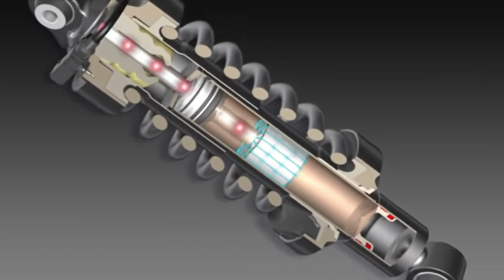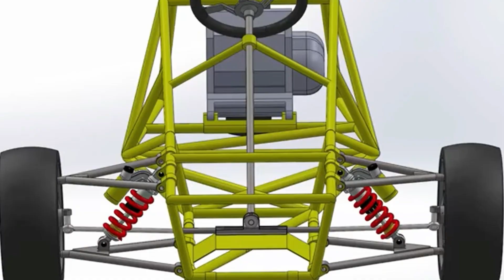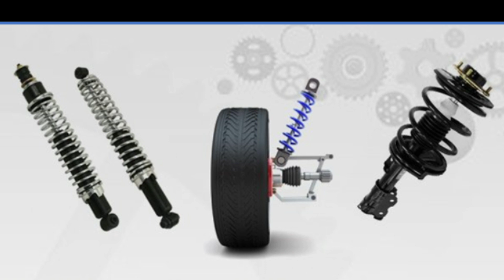Difference between struts and shocks?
In this video, we've discussed the crucial differences between struts and shocks in a vehicle's suspension system. Your support keeps us motivated to create more valuable videos for you!"